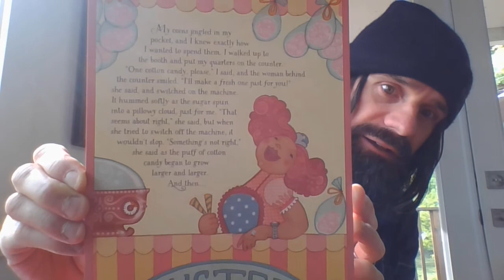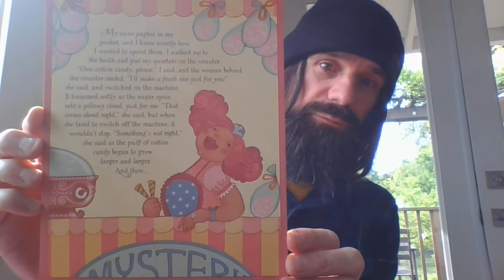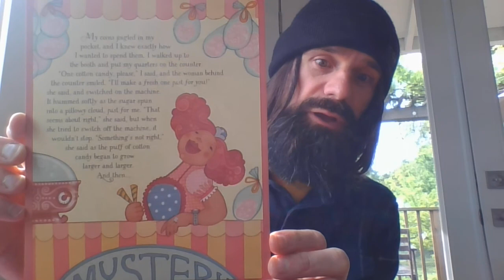Story Starter week 5: Cotton Candy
Hello Gatewood Gators and welcome to week 5 of our story starters. As always listen, make a picture in your head, draw the picture AND THEN... write!
Please share this story with others in your house and a teacher of your choice.